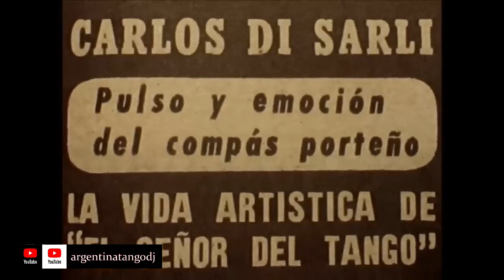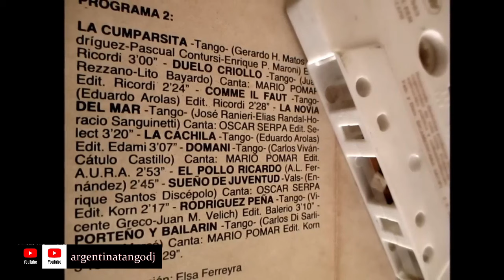TANGO - CARLOS DI SARLI & MARIO POMAR: DOMANI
El hermoso tango "Domani" ( C. Castillo - C. Viván ) en la majestuosa versión de Carlos Di Sarli, con la voz de su cantor Mario Pomar.

El audio está tomado para hacer este video, del sonido original del vinilo, del "Señor del Tango", del que aparecen las fotos.

Carlos Di Sarli era una de las orquestas preferidas por mis mayores, por lo que en la casa de mis padres se encuentran muchos de sus discos y sus cassettes. He escuchado, desde niño, las historias sobre los carnavales en donde mis padres, con sus amigos, lo iban a escuchar.

Yo hoy tengo sus discos y muchas veces camino por los paisajes urbanos que describen los tangos, como en este caso sucede con el barrio de La Boca. Pero sólo puedo imaginarme que maravillosos deben haber sido aquellos bailes.